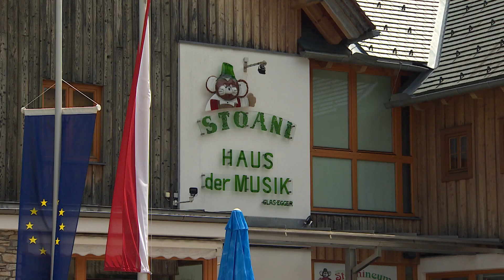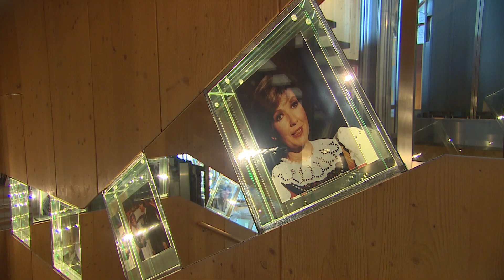Tafelspitz-Sülzchen | Landgasthof Willingshofer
Der Landgasthof „Willingshofer“ im Herzen von Gasen, dort, wo die „Stoakogler“ zu Hause sind, ist ein ALMO Genusswirt der ersten Stunde.

Für unsere Kochshow wird präsentiert: Tafelspitz-Sülzchen mit Käferbohnen, Almenland-Essig und Kürbiskernöl

Die ALMO-Genusswirte sind das Herzstück der Gastronomie im Naturpark Almenland – vom ALMO-Rindfleisch in der Küche über die Qualität der Produkte, bis hin zum Ambiente in der Gaststube!

Produktionscredits:
Kamera: Wolfgang Scherz
Ton: Michael Braunstein
Sprecherin: Andrea Kramer
Text: Werner Huemer
Organisation: Michaela Hirtler

Gestaltung: Wolfgang Scherz